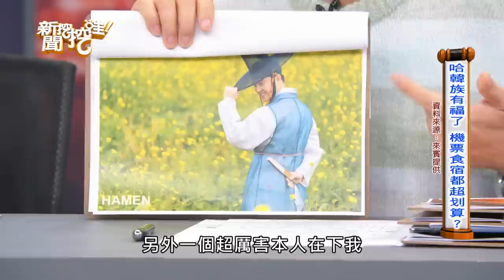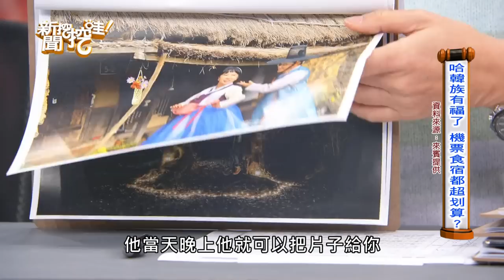【精華版】韓國觀光產業有多強！溫士凱親身體驗嚇壞了！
在疫情期間韓國也沒有放棄開發產業，等到全球解瘋後立刻搶下觀光客！